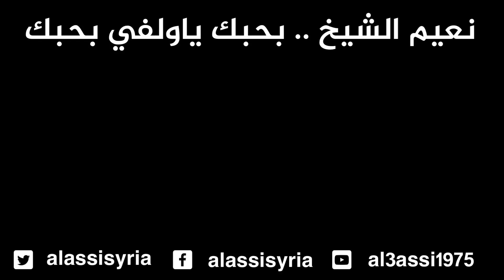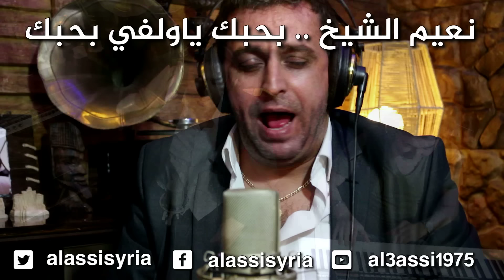نعيم الشيخ - بحبك ياولفي/ Naeim Alsheikh - Bhebak Ya Welfi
لحجز حفلاتكم .. غياث الشيخ علي